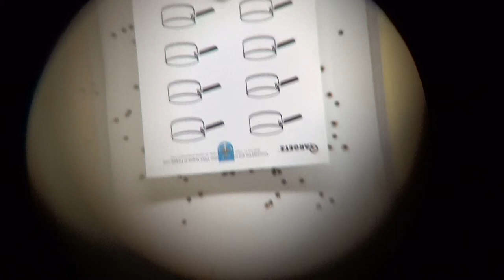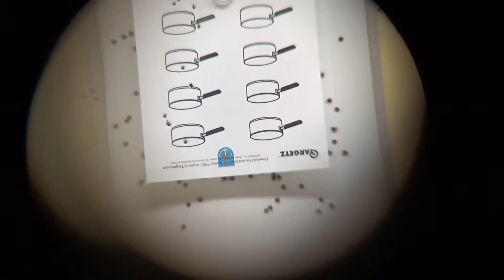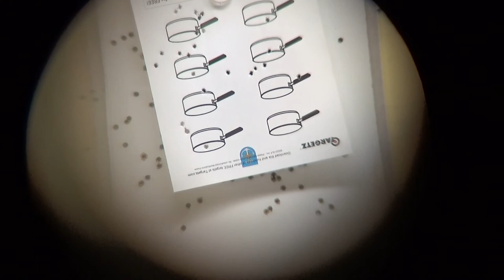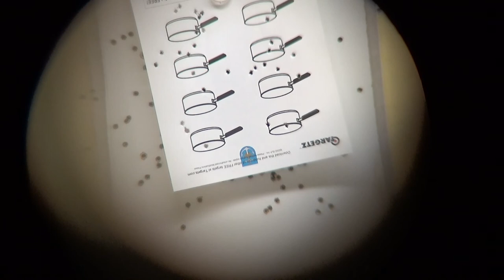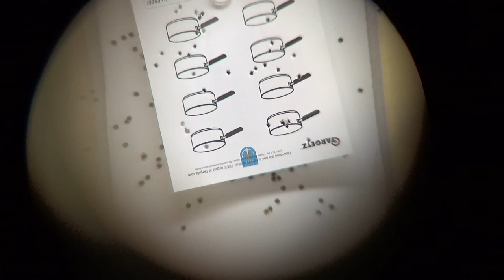shooting pots with pistol